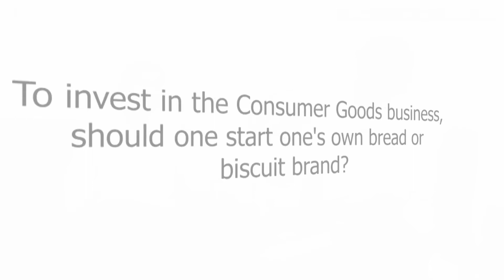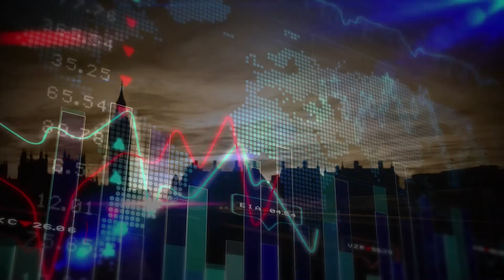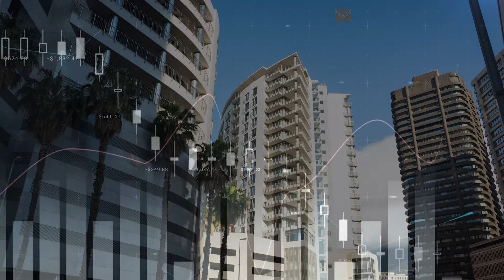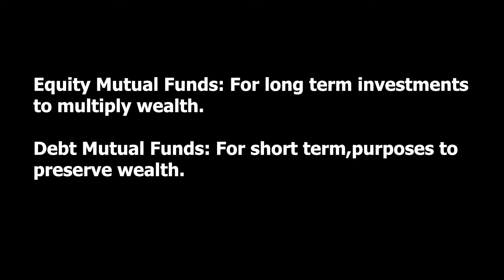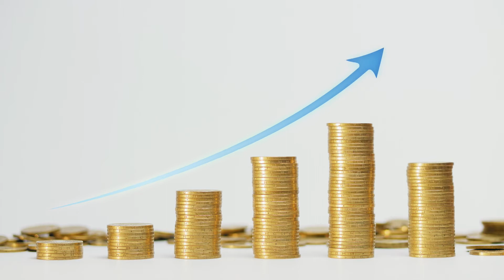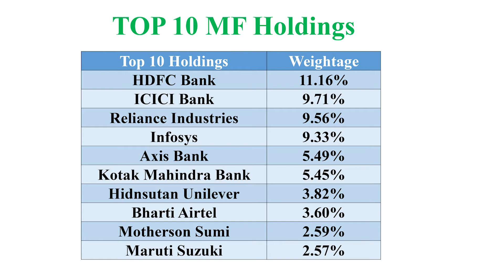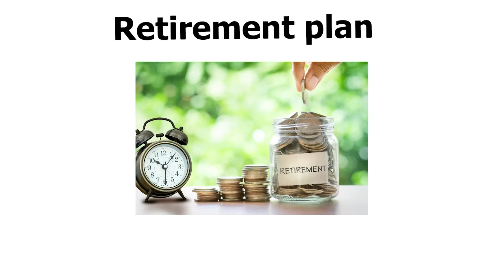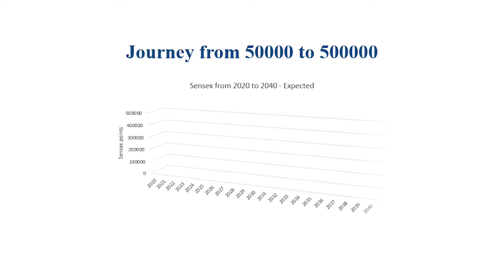What are Mutual Funds? Are they safe to Invest? - FINANCIAL WISDOM - Part 3 (TAMIL)